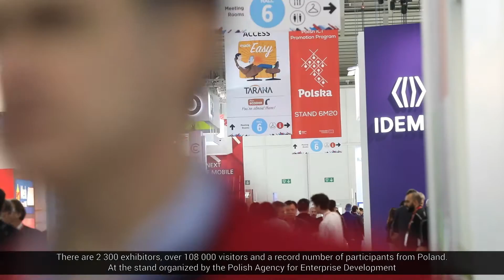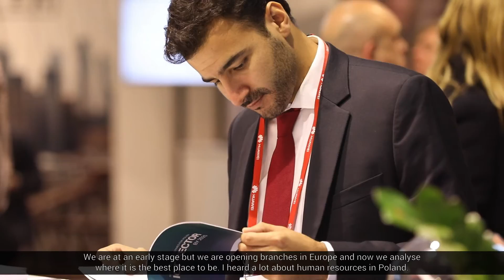Polish ICT promotion stand at Mobile World Congress 2018 in Barcelona (Spain)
On February 26 - March 1, 2018 the Polish Agency for Enterprise Development organized a promotional stand at the Mobile World Congress in Barcelona (Spain). During the show 68 Polish companies had an opportunity to promote their offer at the Polish ICT Promotion Program stand. More about the program